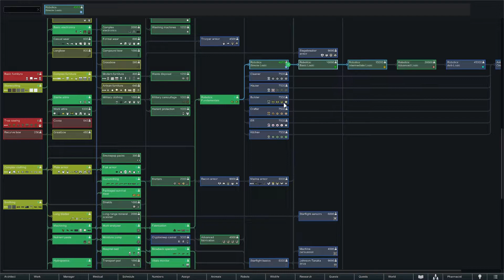Let's Play RimWorld | Baking in Extreme Desert | Ep. 23!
Welcome, Let's Play Rimworld using the Extreme Desert Biome !  In this series we use a number of mods including Dubs bad hygiene, children/school/learning, hospitality, and vanilla expanded.  We're playing in the Extreme Desert with Infestations disabled and with Casandra Classic as our storyteller.

Enjoy Let's Play RimWorld | Baking in Extreme Desert | Ep. 23!

I always enjoy getting feedback, so if you have any comments or suggestions, please leave them in the comments below!

Do you want your name in this game or another series?  Fill out the following In-Game name request form to be added to the list where I pull names for various games!

With the Ideology expansion, each person in the game gets a belief system.

Belief systems define social roles for leaders, moral guides, and skill specialists. They invoke rituals from gentle festivals to brutal sacrifices. They guide preferences around food, comfort, love, technology, and violence. They venerate specific animals, desire different apparel and tattoos, and give access to different buildings and strategies.

Everything is customizable. Make your own story of pirate nudist cannibals, blind undergrounder mole people, charitable ranching cowboys, machine-obsessed transhumanists, or rustic peaceful tribes who link with curious tree creatures.

You can build mind-bending temples with colorful drug motifs, terrifying sacrificial altars clad in skulls, winding mazes of underground tunnels full of technology, or beautiful orchards with drifting leaves.

You’ll hold unforgettable rituals - sick dance parties with pounding music, bountiful feasts of human flesh, beautiful skylantern festivals, ceremonial blindings, Christmas festivities around the tree, vicious gladiator duels, and more.

As you grow powerful, you’ll hunt for the venerated relics of your belief system in new multi-part quests. Penetrate ancient complexes full of diverse threats. Infiltrate wary tribal villages and hack downed spacedrones while holding off other treasure-hunters. Find the relic in its ancient temple and bring it back to your reliquary to attract wealthy pilgrims to your colony and help you convert even more people to your beliefs.

And when you’re successful and secure, you can seek transcendence beyond reality in the new, epic archonexus endgame.

Ideology makes your story into your story more than ever before.

Slew of New Content - Check out the Steam page for a detailed breakdown.